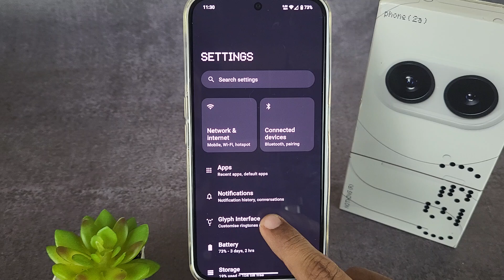how to increase glyph light brightness in nothing phone 2a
This video is about how you can increase glyph light brightness in nothing phone 2a